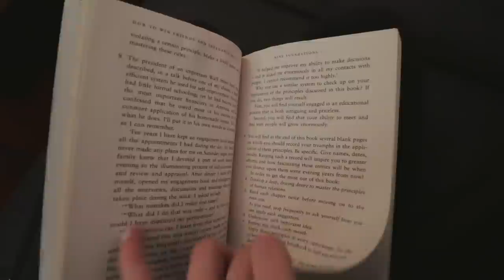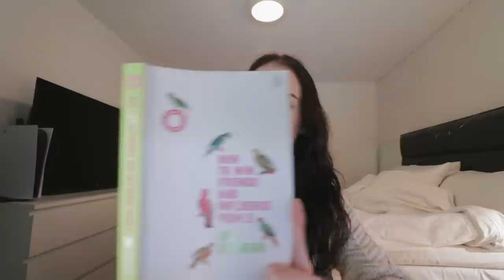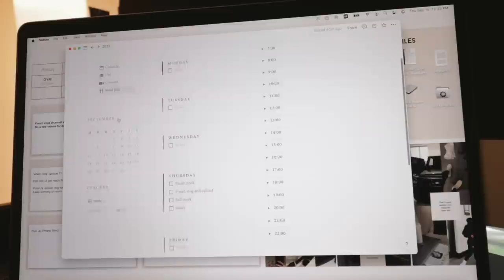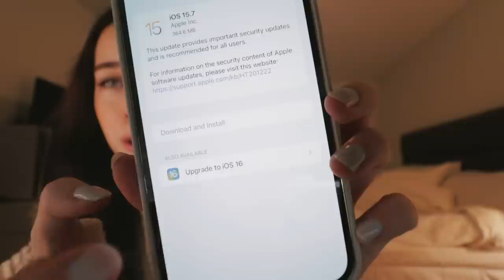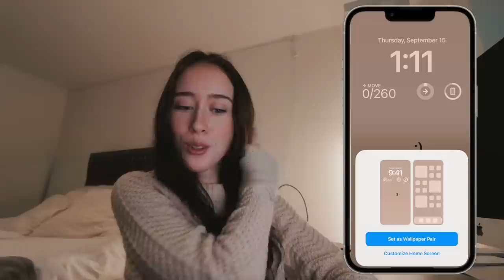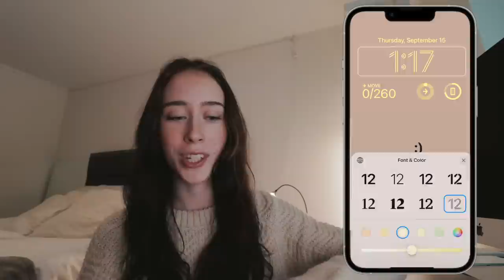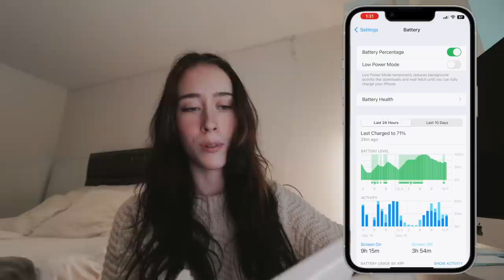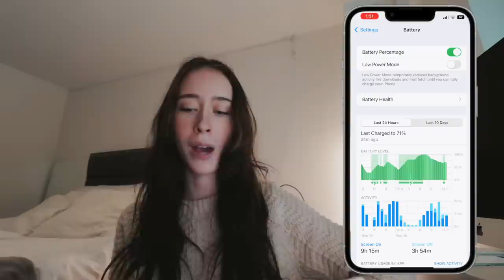iPhone 11 Shopping & Unboxing + New iOS 16 Features | Weekly Vlog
While we're waiting to pick up the iPhone 14, here's an iPhone 11 shopping & unboxing! Have you updated to iOS 16? I updated in this video and tried out the new features. My favorite is the new lock screen customization!

✨ AMAZON STOREFRONT